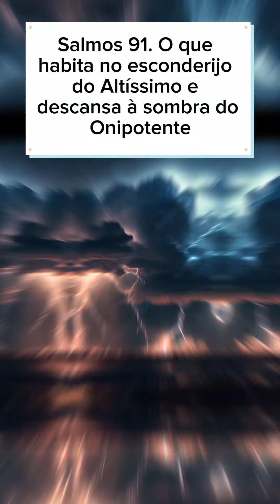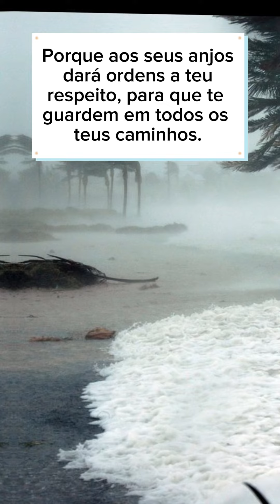Salmo 91 - Para o seu coração ❤️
A confiança que você precisa!